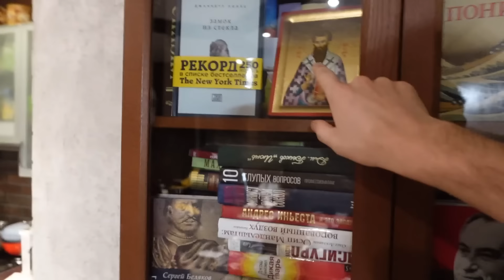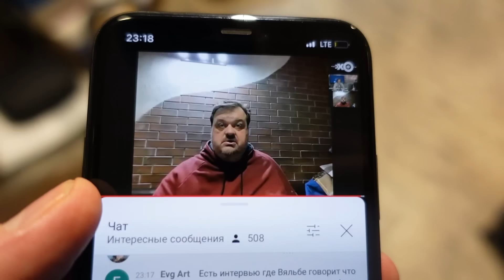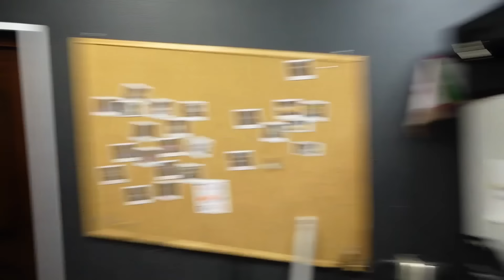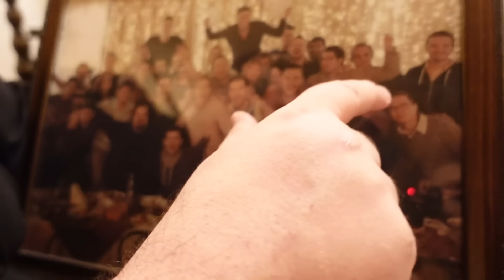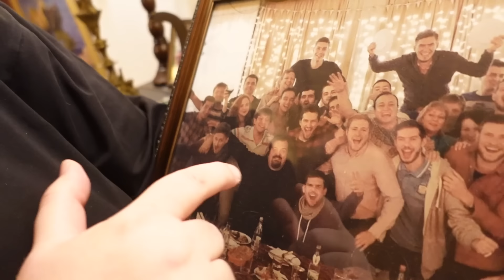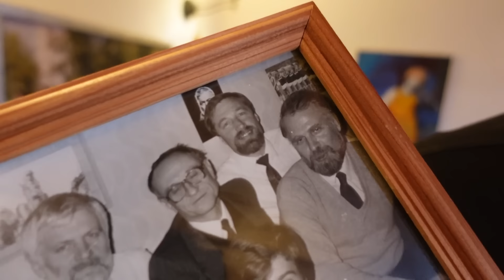Жизнь Василия Уткина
Это видео посвящено 50-летию моего друга, Василия Уткина.

Постарался показать его своими глазами.